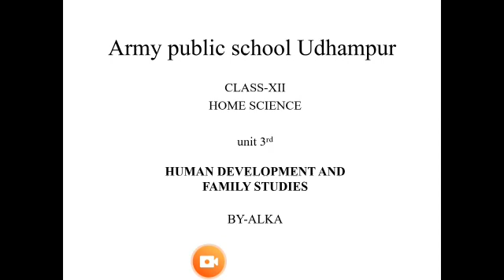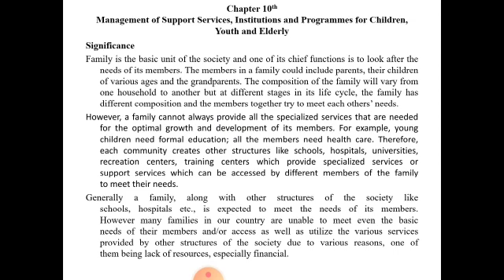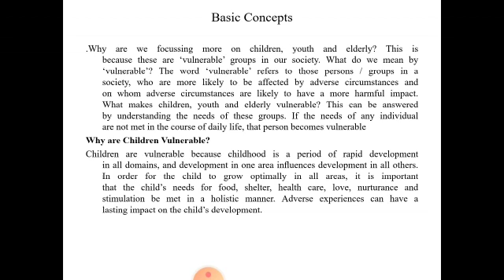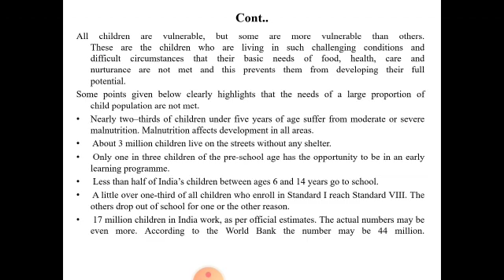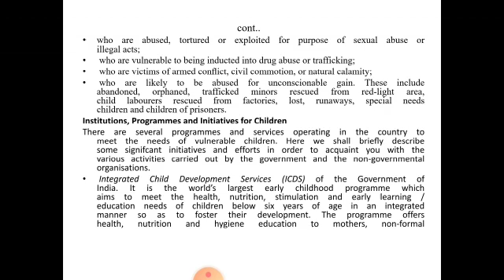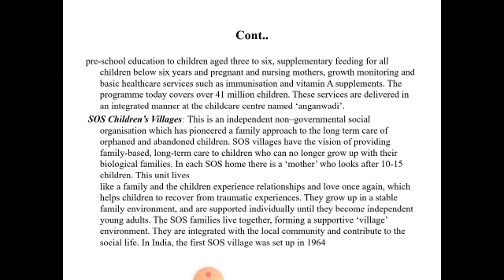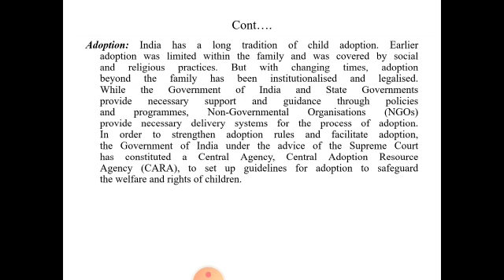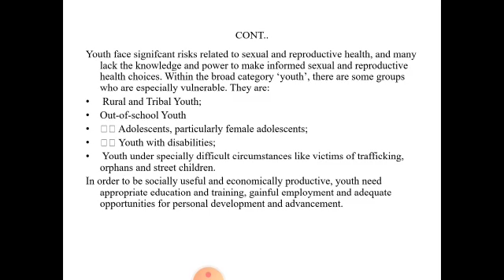August 30, 2020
Video from Alka Rajput😊